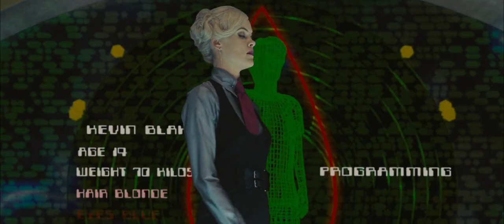Nadia Vole Tribute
A tribute to the one of the sexiest henchwomen ever, Nadia Vole, played by the gorgeous Missi Pyle. Tall, sexy, and oddly adorable, she was such a great villainess.